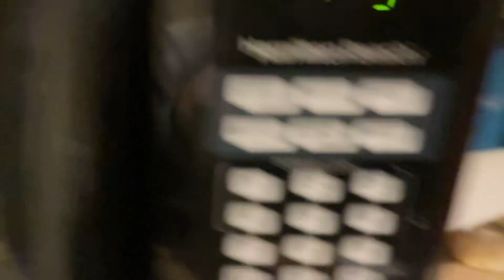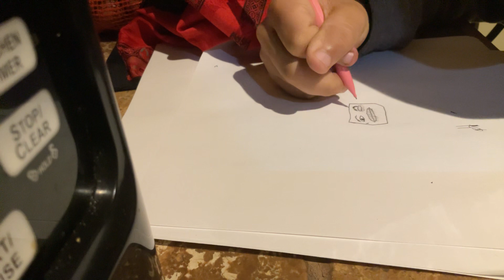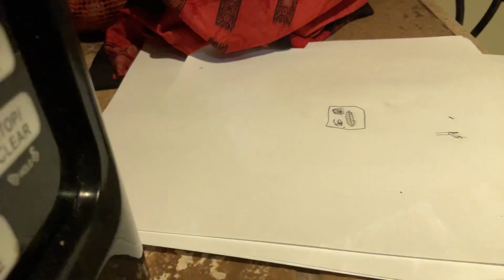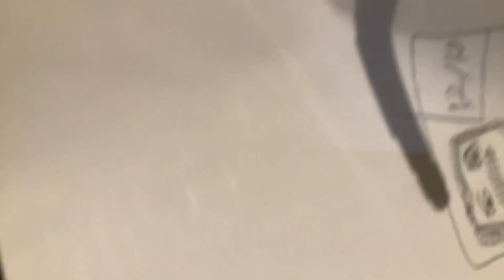December 9, 2023